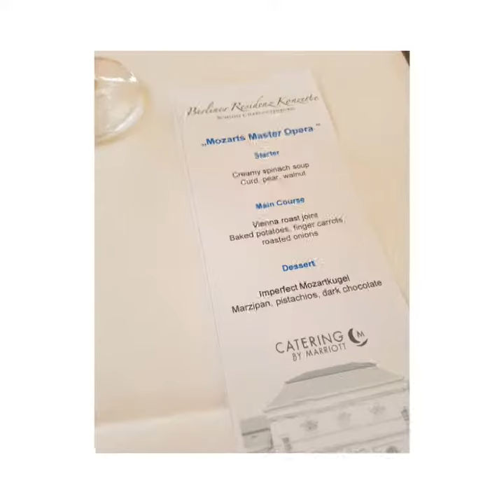Trip in Germant(football, kayak, hiking)